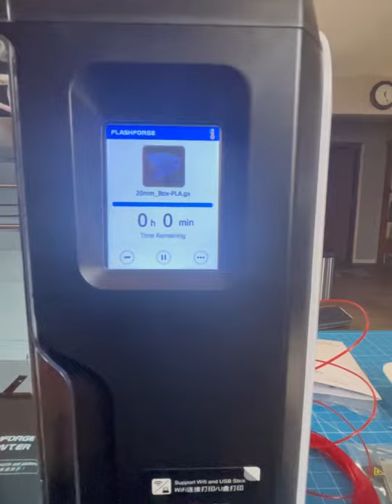Flashforge Adventurer 3 Lite 3D Printer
Right out of the box, plugged in, followed the on screen prompts and printed the test cube. AMAZING machine, now to see what I can make 😊